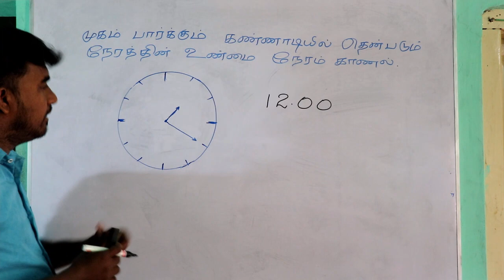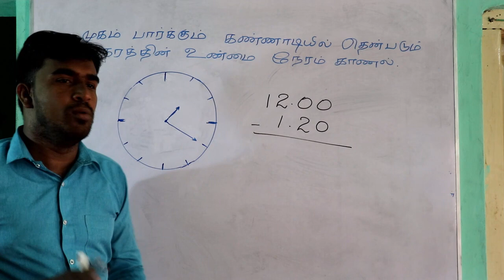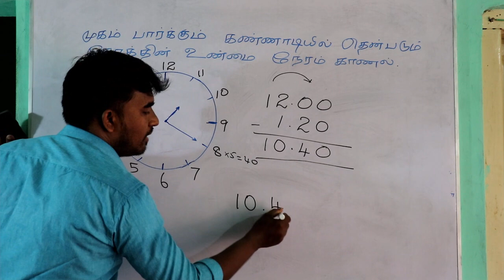IQ Questions in Tamil // 13 //Pulamaikkalasam Educational Publications //